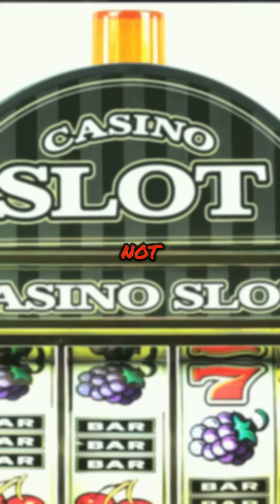Why The House Always Wins. The Math & Mind Games Behind Casinos!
Snick pick of Math and Psychology on Gambling